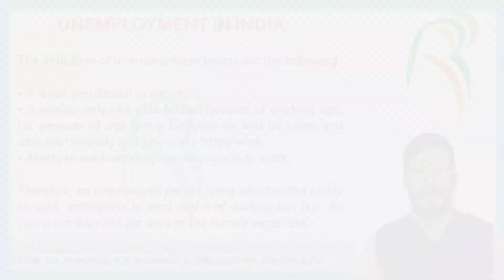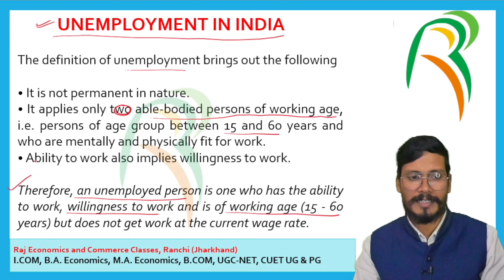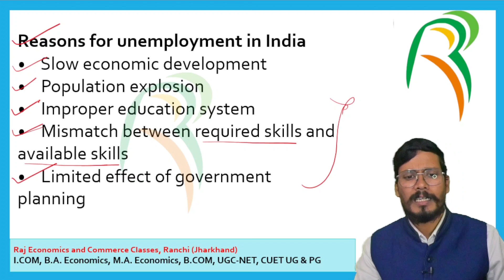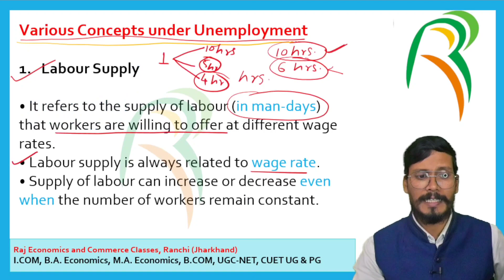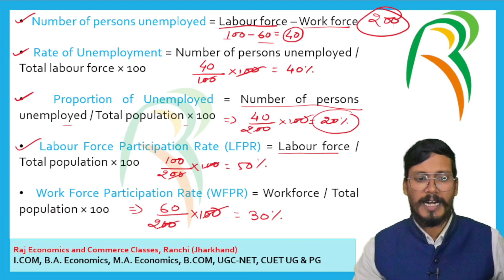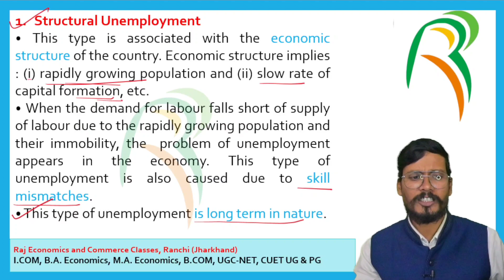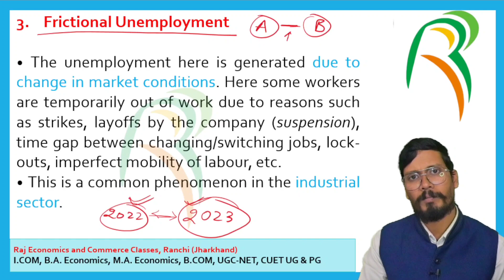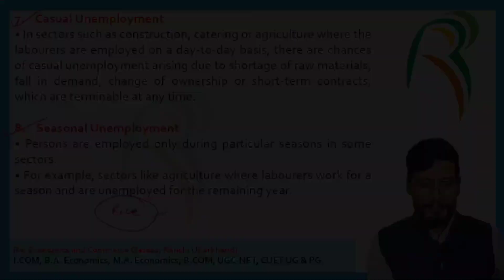Unemployment in India - Meaning and types of unemployment | Indian Economy | UGC-NET UPSC JPSC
hey everyone... I'm here with a new video. In this lecture we will discuss the concept of unemployment and different types of unemployment for all competitive examinations in india. Do regularly watch these videos and share as much as possible.

Playlist for the Indian Economy

Raj Economics and Commerce Classes
Opposite Tanishq Showroom, Circular Road, lalpur, Ranchi, 834001

Unemployment
unemployment in India
meaning of unemployment
types of unemployment
voluntary unemployment
involuntary unemployment
structural unemployment
cyclical unemployment
frictional unemployment
top topic of UGC-NET
Indian economy